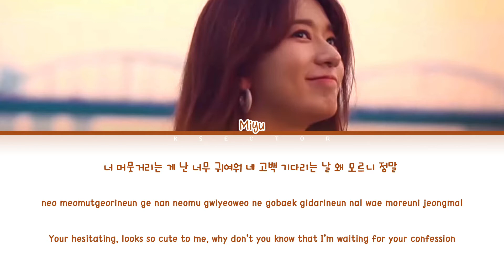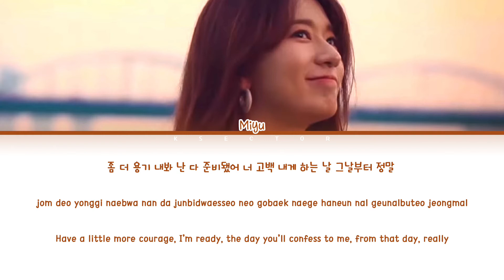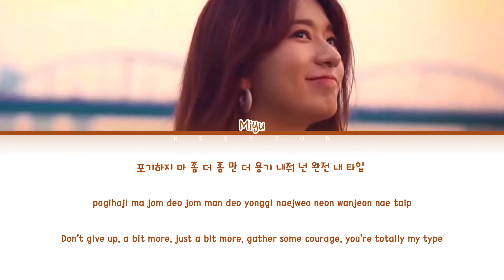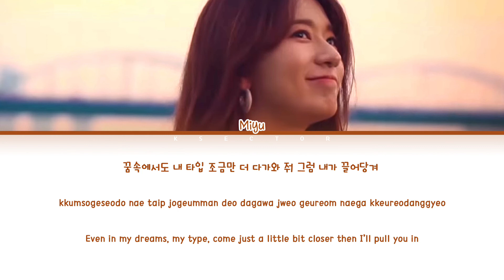Yoon Jong Shin (윤종신) feat. Miyu (미유) - My Type (내 타입) [Color Coded Lyrics Han/Rom/Eng]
By - KSECTOR

Song: My Type (내 타입)
Artist: Yoon Jong Shin (윤종신) feat. Miyu (미유)
Album: 2019 월간 윤종신 10월호
Year: 2019